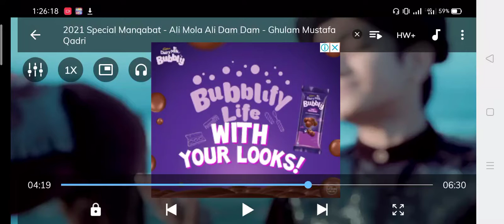Haider mola ali ali